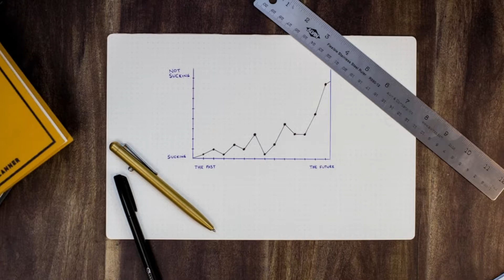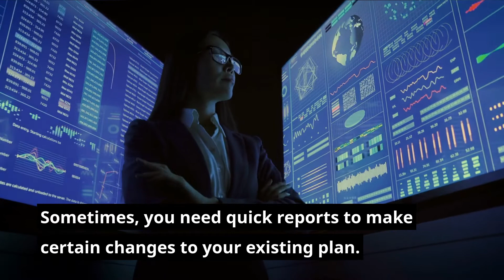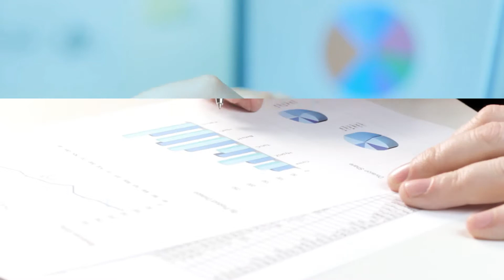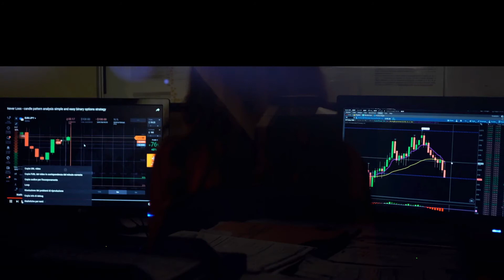TweetReach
So, you need help with boosting your Twitter profile’s reach and engagement.

You need a powerful analytics tool like Tweetreach that can give you a clear idea of areas where you need to improve your strategy.

With this tool, you can’t only monitor your own profile’s reach but you can also stay updated with your competitor’s position.

It provides a detailed report of hashtags and topics your competitors use to stay engaged with the audience.

The basic version of this powerful analytics tool is available for free.

The basic version is enough for understanding the magic you can do with the premium account.